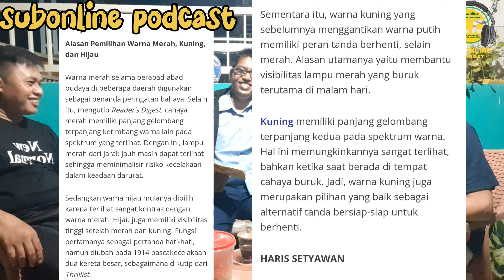Traffic Light - subonline podcast | Final Part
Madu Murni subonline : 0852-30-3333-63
subonline
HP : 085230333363